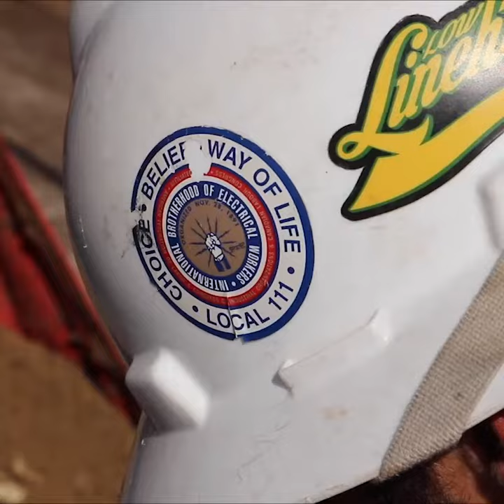Matt Testimonial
"Every step you get a pay raise but you're working harder and learning more," With Matt being a third generation in this trade, he knew this was his career before he learned to walk.